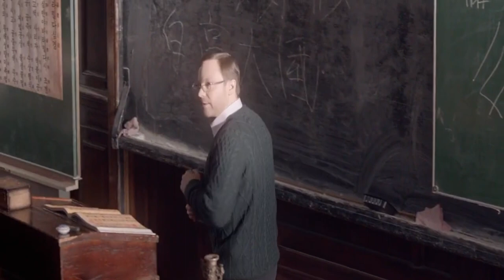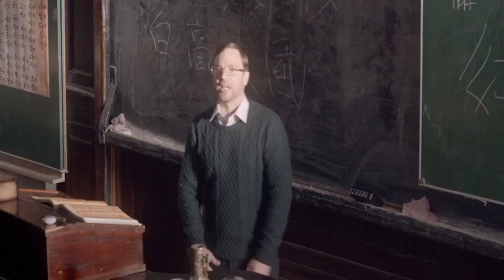Perfect Loving Ending - Movie Storyline